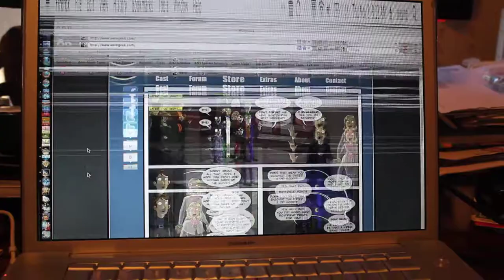Laptop video problem